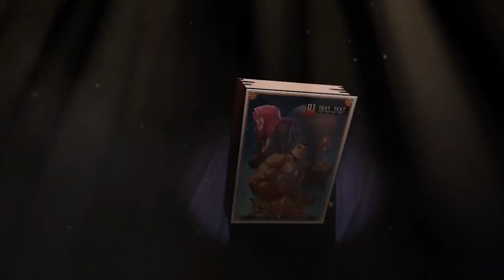HERO VERSUS MOBILE FIGHTING GAME!!!!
Whats up everyone!! I been working on balancing a mobile fighting game called Hero Versus.  Its really awesome, online play, cool combos, and cool characters.

If you are interested check it out and download the game